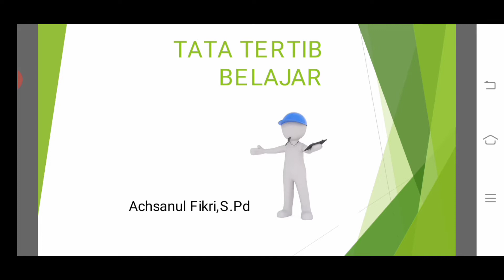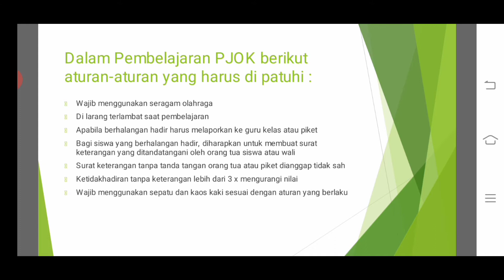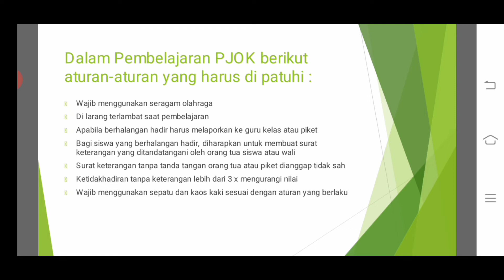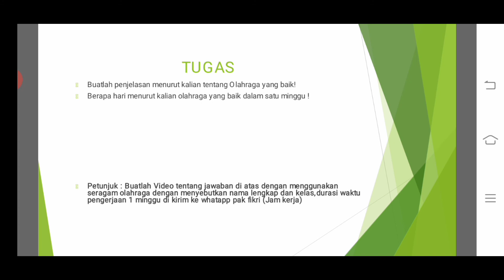Tata Tertib PJOk SMASA TANGSEL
Tata tertib dan Tugas